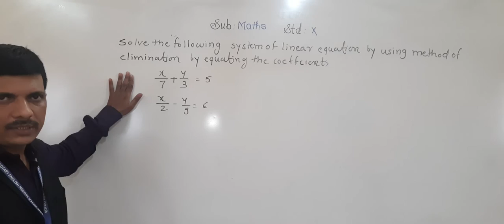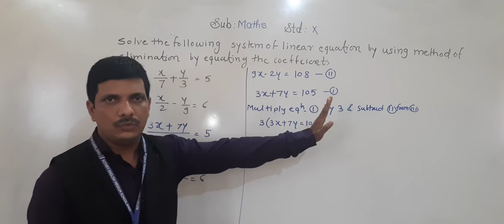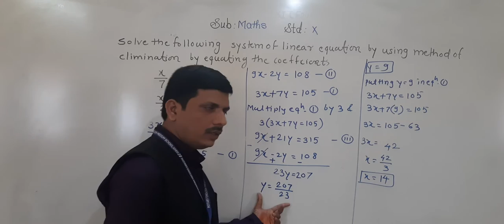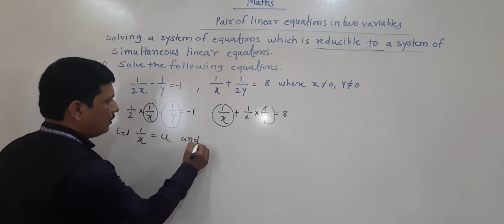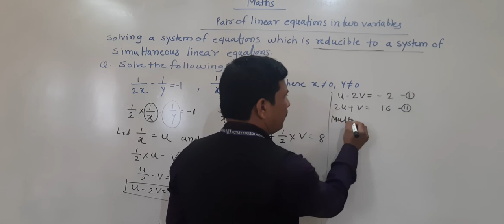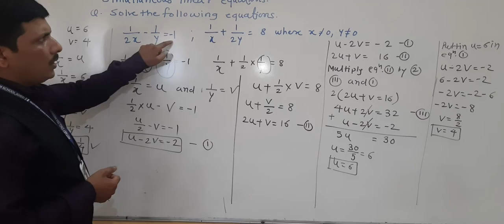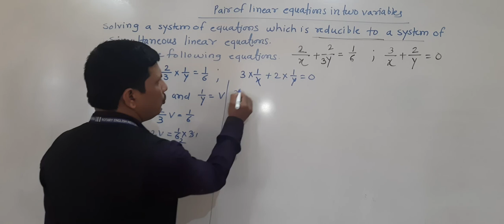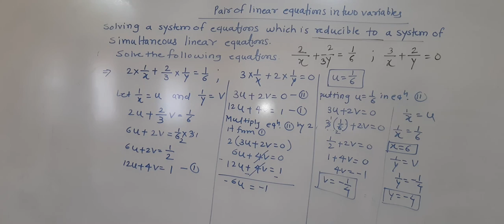Linear equation in two variable Reducible Method